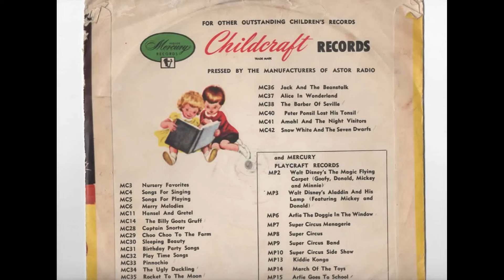Arfie Goes To School